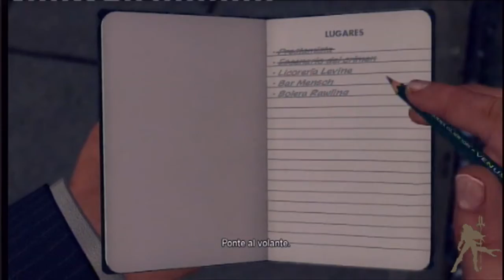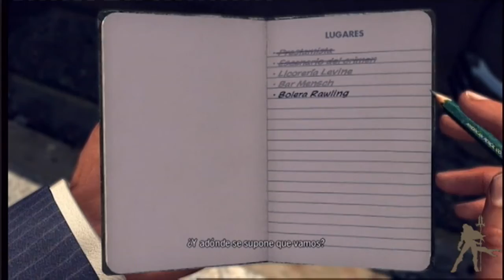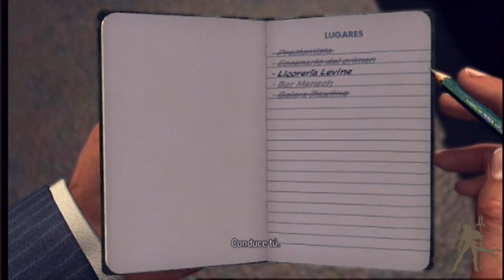Guía L.A. Noire 035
Tras haberme colado con la colocación de los videos y tener que regrabar un fragmento aquí estamos de nuevo (gracias Josema por el toque). Tras toquetear el cadáver, vamos al bar, el lugar de encuentro favorito de estos polis para conseguir pistas. El interrogatorio de rigor, y para rematar después vamos a una licorería. No sea que nos quedemos con las ganas. Investigamos la habitación, y tengamos en cuenta que hay que investigar bien el libro de Aristóteles, que aquí no lo hice y tuve que volver en el siguiente video. Despues iremos a la bolera para iniciar una persecución con tintes épicos, que tiene un final inesperado para mi... yo lo daba por perdido.

Todos los derechos sobre estos videos son propiedad de Rockstar, Team Bondi, Microsoft y sus distribuidores.